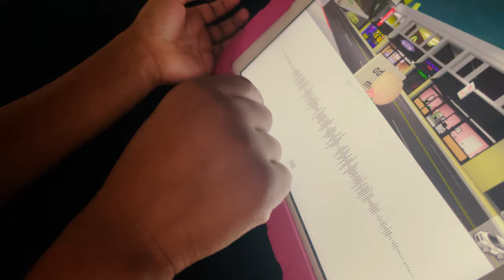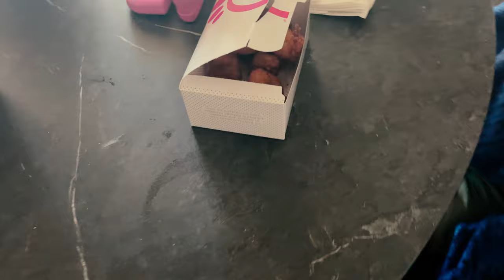Back to Vlogging (WE BACK!!!!)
WHAT IT DO E-Z GANG!

TURN POST NOTIFICATIONS ON TO GET ALERTED EVERY TIME WE POST A NEW VIDEO